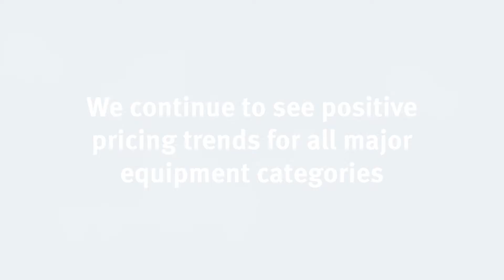Ritchie Bros. Asset Solutions | July Market Trends Summary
In our July Market Trends report, the transportation sector is heating up as we uncover positive pricing trends for truck tractors and vocational trucks in the month of June. We also continue to see an upward trend for all major equipment categories including medium earth moving equipment, aerial equipment and more!

▬ About Ritchie Bros  ▬
RitchieBros​​​​​ is a global asset management and disposition company, offering customers end-to-end solutions for buying and selling used heavy equipment, trucks and other assets.